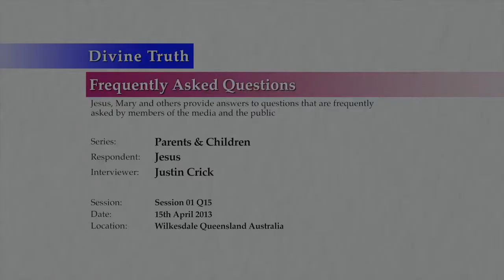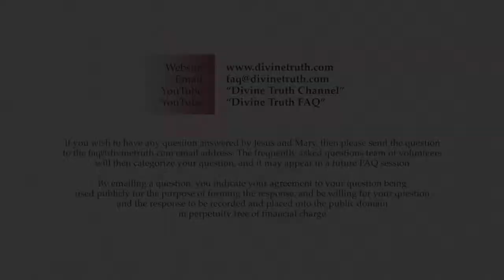How much does a parent's and soul mate's relationship impact their children?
Q15. How much does the parent's relationship with each other and with their soul mates impact upon their children?

20130415 Parents & Children S01Q15